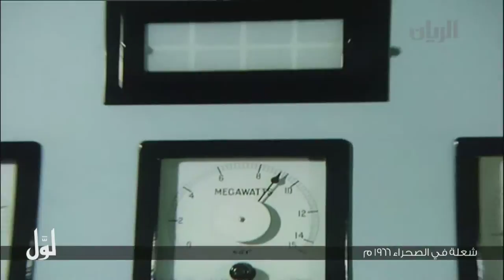لـــوّل - شعلة في الصحراء 1966 م - الجزء الثالث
برنامج قصير يعرض مشاهد و مقتطفات تلفزيونية لبرامج تم انتاجها في الماضي.